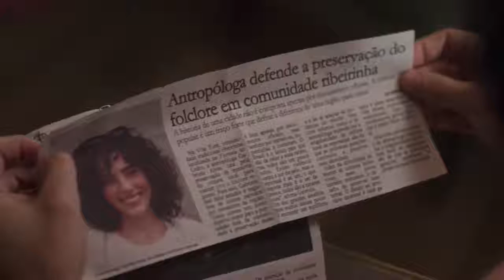Ciudad invisible (2021) (Estreno Netflix)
Próximos estrenos Netflix (Febrero)